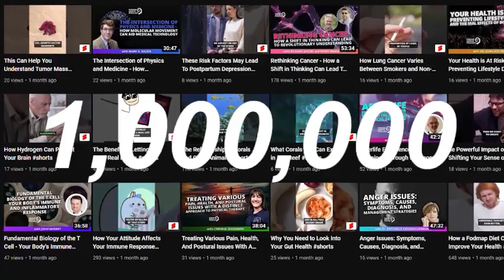Examining How Climate Change Is Impacting Humanity With Andrew Dessler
Timestamps:
02:57 FGP Introduction
05:00 Guest working background
11:20 Study detail on Climate Impacts
21:00 what is Global Climate Physics?
29:20 what are the Climate Change Policy?
33:20 Find out more about guest working

Joining us in this episode to discuss climate science is Andrew Dessler. Andrew is the Director of the Texas Center for Climate Studies. He is also a Professor of Atmospheric Sciences and holder of the Reta A. Haynes Chair in Geoscience at Texas A&M University.

Andrew wants to know how climate change is going to affect humans in the future. In order to unpack this area of interest, he spends his time researching topics such as climate change policy, climate impacts, atmospheric chemistry, and global climate physics.

Tune in now to uncover:

• The research tools Andrew is using to predict the future impacts of climate change.
• What we can do to mitigate future climate challenges.
• One way the U.S. could largely transition away from fossil fuels.
• How electricity usage is being affected by climate change.

So, what will the future hold for humans as the climate continues to transform? What can we do to prepare for a warmer future? Andrew answers these questions and others like them in this insightful conversation about climate change!